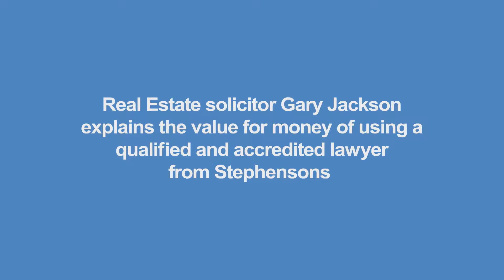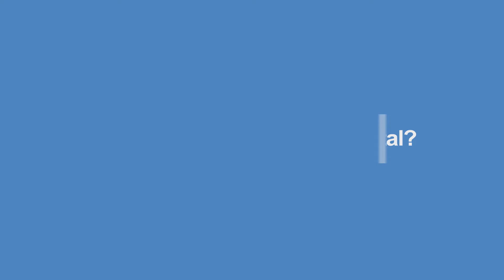Why choose us - Gary Jackson Subs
Stephensons Solicitors themselves talk about the service the company and they personally provide to their clients.